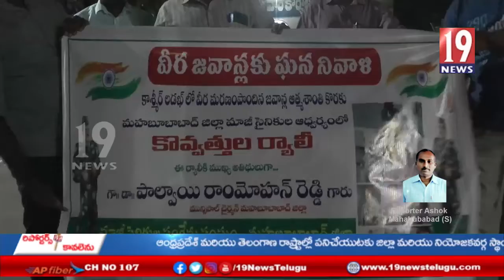Ex-Servicemen Welfare Association candlelight rally to pay tributes to the martyrs of Ladakh